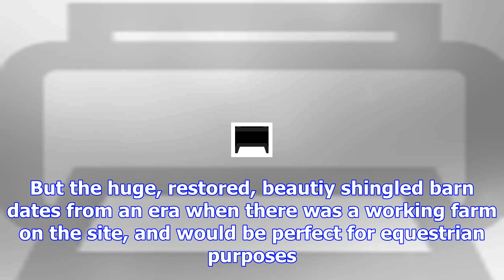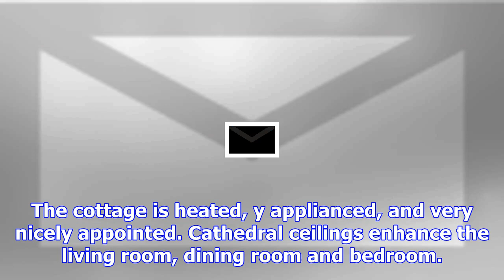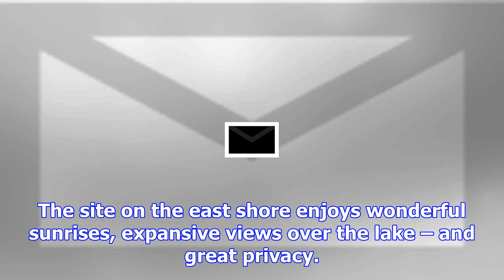A beautiful belgrade lakes waterfront contemporary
SMITHFIELD – Hanging on an outside wall of the shed near these 920 feet of frontage on East Pond, th...